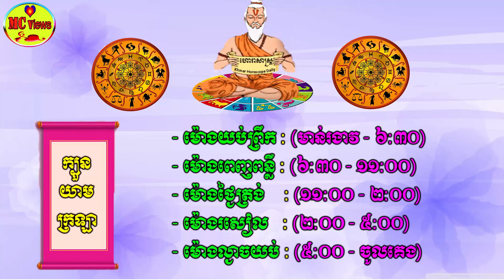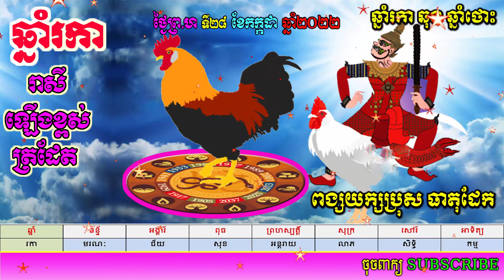ហោរាសាស្ត្រសម្រាប់ថ្ងៃព្រហស្បតិ៍ ទី២៨ ខែកក្កដា​ ឆ្នាំ២០២២​ khmer horocope daily by mc view channel